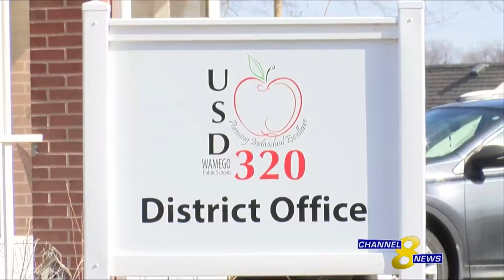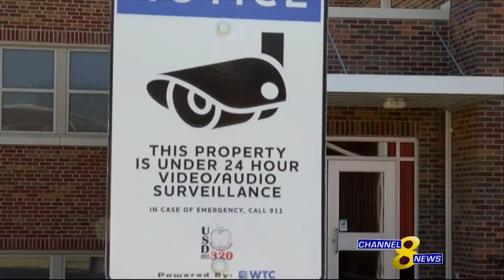Wamego School Safety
USD 320 Wamego continuously reviews the procedures they have in place if an incident involving an active shooter or intruder were to happen. Wamego employs the ALICE System, which is a five step system if a situation involving a school emergency situation were to come up. Wamego also has construction projects in the work to better equip the schools.